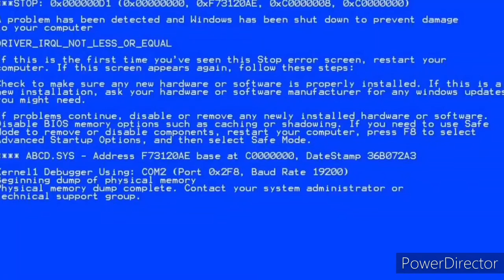PIGGY MEMES PART 4(BOOK 2) DESSA POPS OUT OF NOWHERE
THAT IS SO GREAT!!